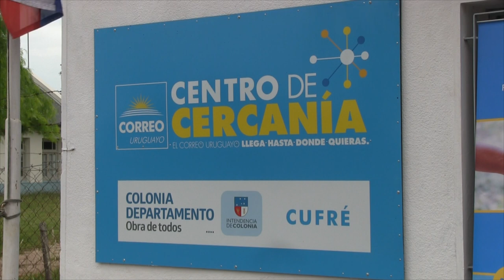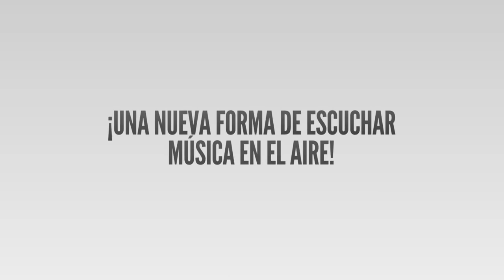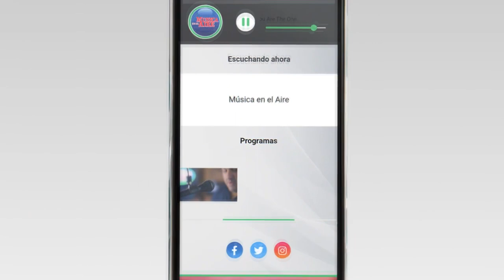Correo Uruguayo inauguró Centro de Cercanía en Cufré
El Correo Uruguayo inauguró un nuevo centro de cercanía la localidad de Cufré, departamento de Colonia. Este nuevo espacio permitirá a los vecinos acceder a una amplia gama de servicios públicos, trámites y pagos sin tener que trasladarse a grandes distancias.

Los centros de cercanía son espacios instalados en pequeñas comunidades del interior del país que facilitan el acceso a servicios públicos, trámites y pagos. Aseguran la presencia del Estado en las localidades más alejadas, mediante la utilización de la plataforma multiservicios del Correo Uruguayo.

Esta política de descentralización apunta a optimizar el tiempo y costo asociado a traslados de los ciudadanos de pequeñas localidades.

La localidad de Cufré en el Departamento de Colonia se encuentra a 20 kilómetros de Nueva Helvecia por la Ruta 52 y tiene unos 350 habitantes.

Testimonios:

Ivo González| Presidente del Correo Uruguayo
Anabela Battó | Funcionaria Administrativa
Florencia | Atención Al Público
Gladys | Vecina de Cufré
Blanca | Vecina de Cufré